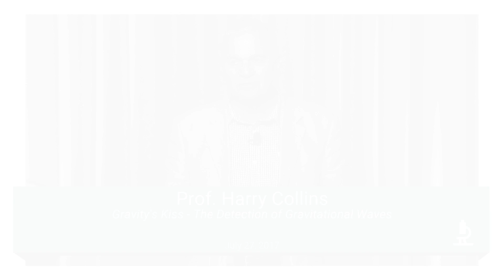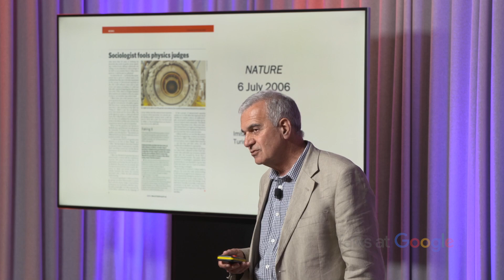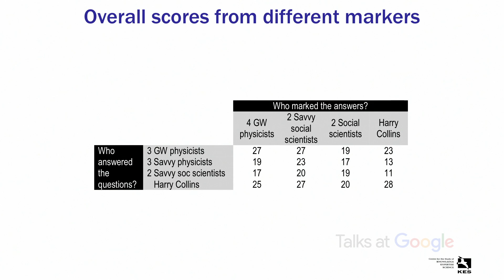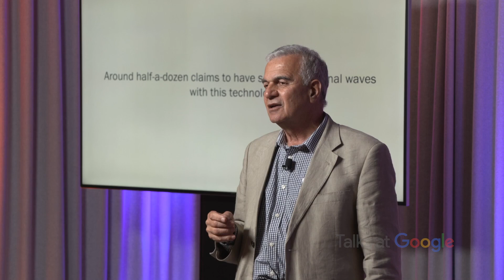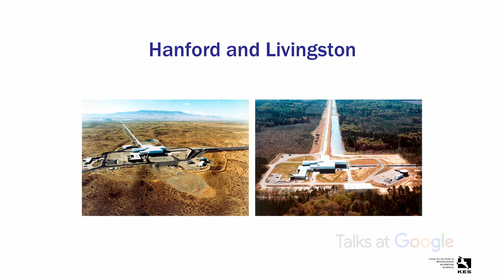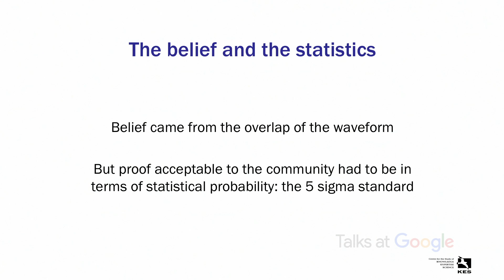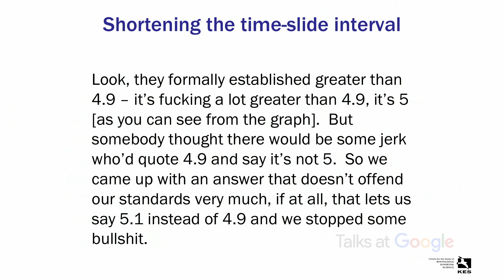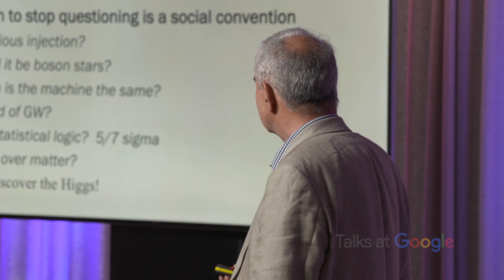Gravity's Kiss - The Detection of Gravitational Waves | Prof. Harry Collins | Talks at Google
Harry Collins is a Professor of Social Sciences at Cardiff University and was elected a Fellow of the British Academy in 2012. He has been part of the community of physicists working on gravitational waves since the early 70s and has been writing about the subject for over 30 years.

His latest book, "Gravity's Kiss - The Detection of Gravitational Waves", is a real-time account of the events around and after the spectacular discovery in late 2015 and its announcement in 2016. At Google, Collins talks about what has been discovered and how physicists have been collaborating on it for over 50 years.